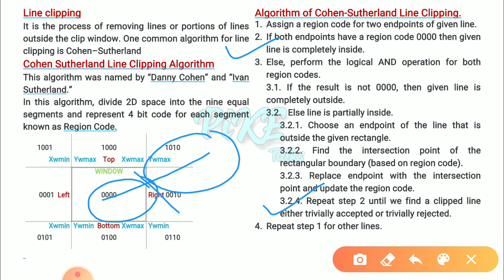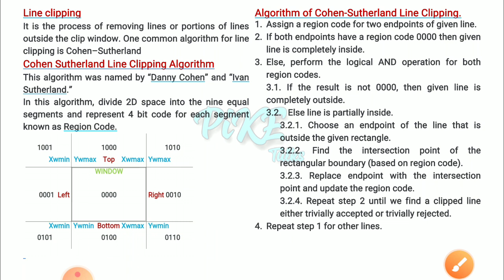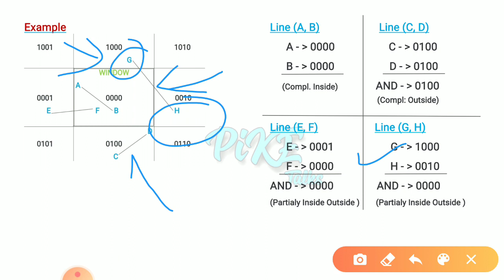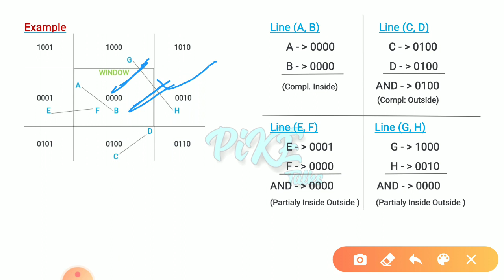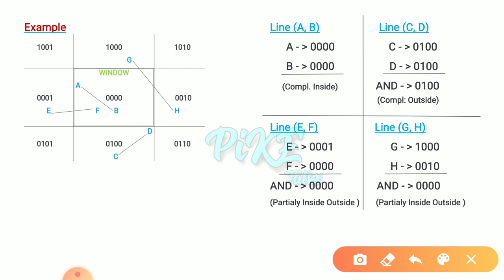Line Clipping | Cohen Sutherland Algorithm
What is Line Clipping?
Cohen Sutherland Algorithm
Example